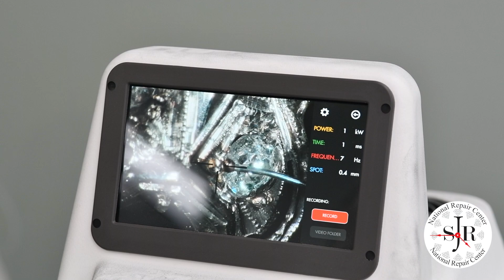SJR NRC Laser Repairs